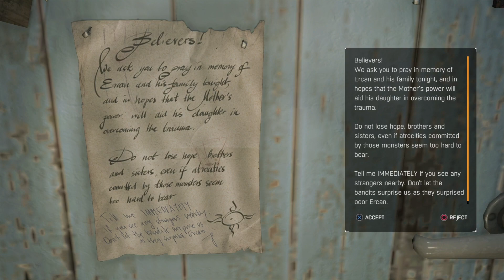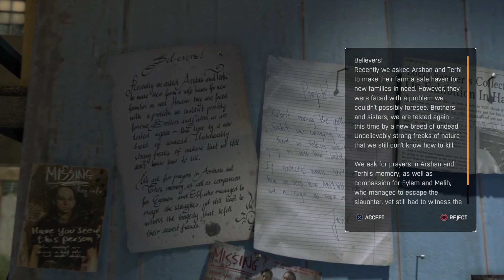dying light let's play #25: volatile cheeks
into the voltiles cheeks we go